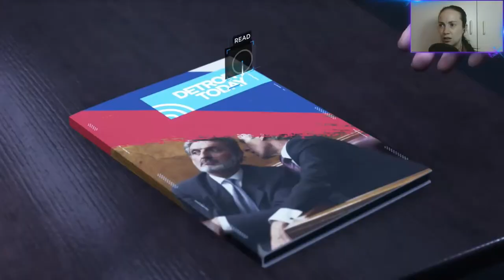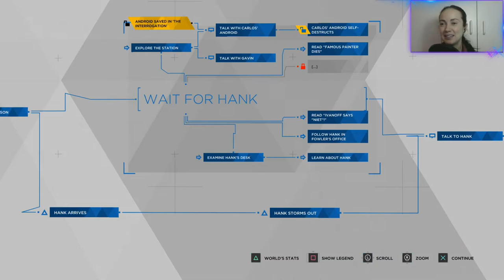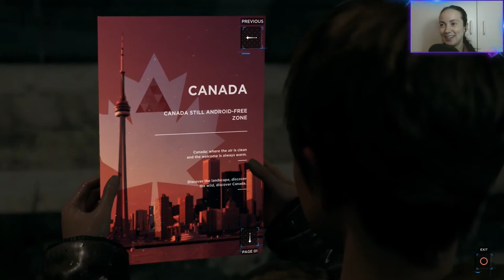Detroit: Become Human | Part 8 | Bromance is brewing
I streamed this playthrough during August 2019 and all of the footage captured was taken from those live streams. During this time my internet provider had multiple DDoS attacks so some of the footage will be janky because of this. This was my first playthrough I didn't want to redo anything because I wanted my reactions to be authentic, that's why I have kept the footage even though it's maybe not the best quality. Detroit: Become Human is an adventure game played from a third-person view, which is subject to a set and controllable perspective. There are multiple playable characters who can die as the story continues without them; as a result, there is no "game over" message following a character's death.